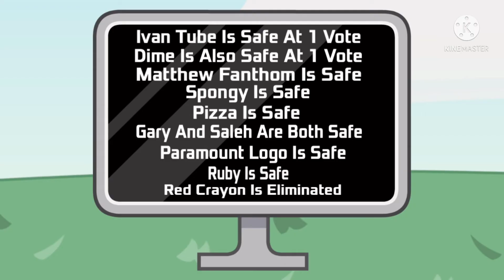Battle For Limitless Switch Lites 16: Make Your Way To MePhone4